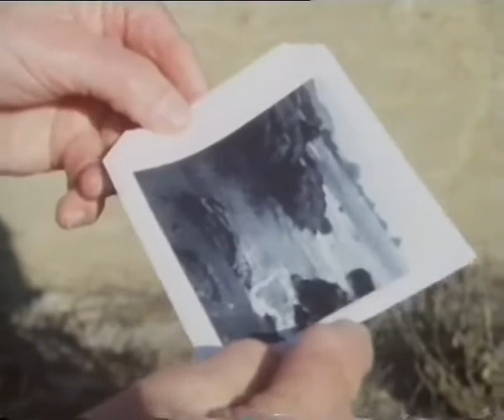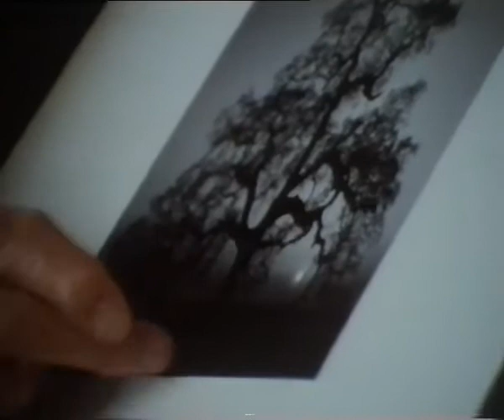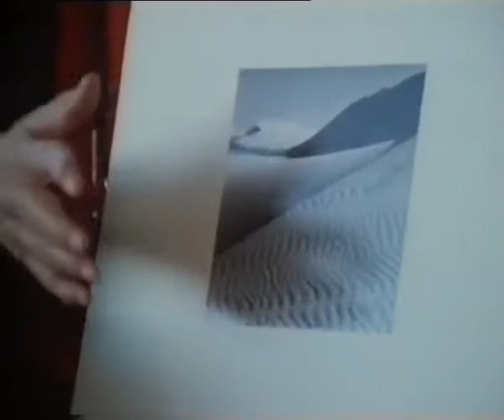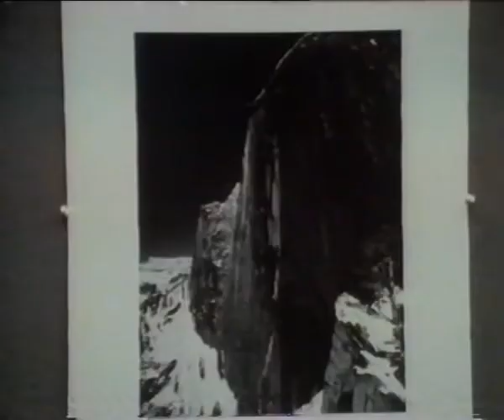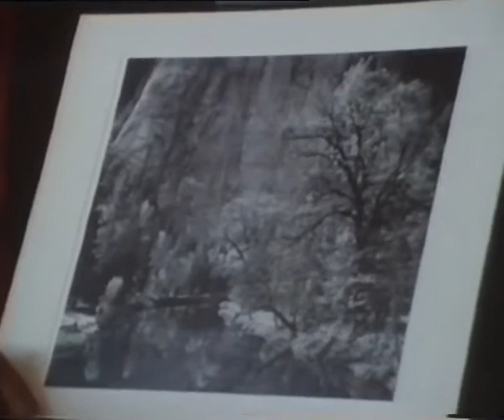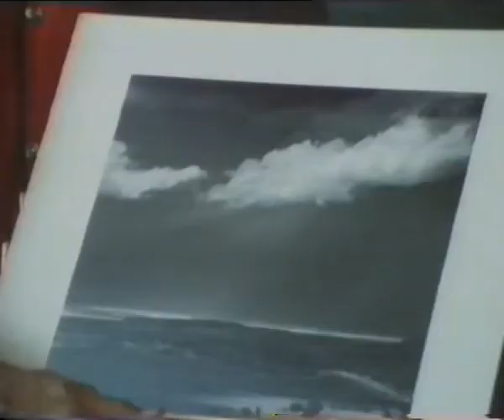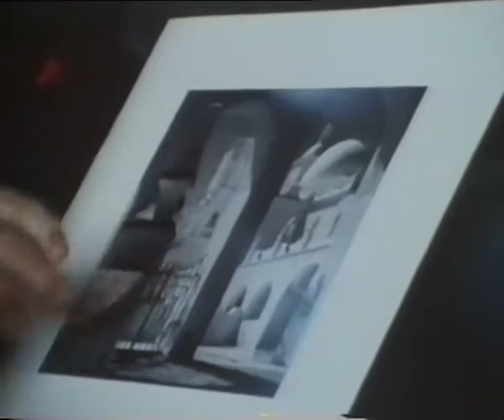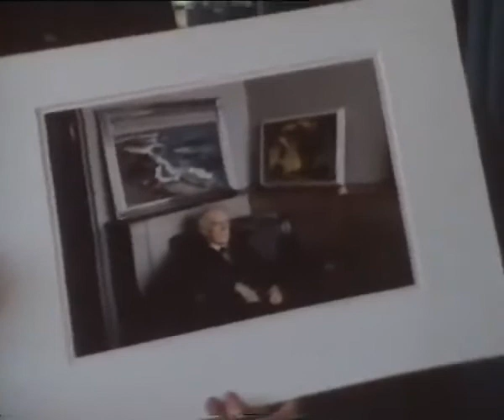Ansel Adams from "Master Photographers", 1983 BBC, 4° part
Ansel Adams, photographer and environmentalist, was born in San Francisco, California. When Adams was only four, an aftershock of the great earthquake and fire of 1906 threw him to the ground and badly broke his nose, distinctly marking him for life. When Adams was twelve he taught himself to play the piano and read music. For the next dozen years, the piano was Adams’s primary occupation and, by 1920, his intended profession. Although he ultimately gave up music for photography, the piano brought substance, discipline, and structure to his frustrating and erratic youth. Moreover, the careful training and exacting craft required of a musician profoundly informed his visual artistry, as well as his influential writings and teachings on photography. If Adams’s love of nature was nurtured in the Golden Gate, his life was, in his words, «colored and modulated by the great earth gesture» of the Yosemite Sierra. From his first visit, Adams was transfixed and transformed. By 1934 Adams had been elected to the club’s board of directors and was well established as both the artist of the Sierra Nevada and the defender of Yosemite. The renowned Group f/64, founded in 1932, coalesced around the recognized greatness of Weston and the dynamic energy of Adams. Although loosely organized and relatively short-lived, Group f/64 brought the new West Coast vision of straight photography to national attention and influence. San Francisco’s DeYoung Museum promptly gave f/64 an exhibition and, in that same year, gave Adams his first one-man museum show. Adams’s star rose rapidly in the early 1930s, propelled in part by his ability and in part by his effusive energy and activity. He made his first visit to New York in 1933, on a pilgrimage to meet photographer Alfred Stieglitz, the artist whose work and philosophy Adams most admired and whose life of commitment to the medium he consciously emulated. Although profoundly a man of the West, Adams spent a considerable amount of time in New York during the 1930s and 1940s, and the Stieglitz circle played a vital role in his artistic life. In 1933 the Delphic Gallery gave Adams his first New York show. Adams felt an intense commitment to promoting photography as fine art and played a key role in the establishment of the first museum department of photography, at the Museum of Modern Art in New York. The work at the museum fostered the closest relationships of Adams’s life, with Beaumont and Nancy Newhall, a historian and museum administrator and a writer-designer, respectively. Their partnership was arguably the most potent collaboration in twentieth-century photography. In the 1950s and 1960s, Nancy Newhall and Adams created a number of books and exhibitions of historic significance, particularly the Sierra Club’s This is the American Earth, which, with Rachel Carson’s classic Silent Spring, played a seminal role in launching the first broad-based citizen environmental movement. Adams was an unremitting activist for the cause of wilderness and the environment. Ansel on top of his Cadillac For Adams, the environmental issues of particular importance were Yosemite National Park, the national park system, and above all, the preservation of wilderness. An advocate of balanced, restrained use of resources, Adams also fought relentlessly against overbuilt highways, billboards, and all manner of environmental mendacity and shortsightedness. Adams never made a creative photograph specifically for environmental purposes. In 1977 he wrote to his publisher «I know I shall be castigated by a large group of people today, but I was trained to assume that art related to the elusive quality of beauty and that the purpose of art was concerned with the elevation of the spirit » Adams was often criticized for failing to include humans or evidence of «humanity» in his landscape photographs.

It was filmed in 1983 and it was a BBC production. The aim of this short documentary series was to interview the Master Photographers showing some of their selected work. The featured photographers are all Grand Masters, well known for their work. Enjoy this classic documentary series.

Jaques-Henri Lartique (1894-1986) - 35 mins
Andre Kertesz (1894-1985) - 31 mins
Bill Brandt (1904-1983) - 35 mins
Ansel Adams (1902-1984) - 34 mins
Andreas Feininger (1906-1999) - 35 mins
Alfred Eisenstaedt (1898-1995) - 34 mins

Everything has its first time is a research project by Francesca Seravalle